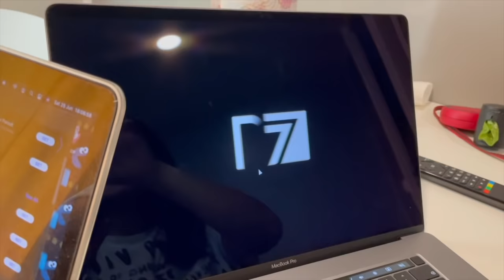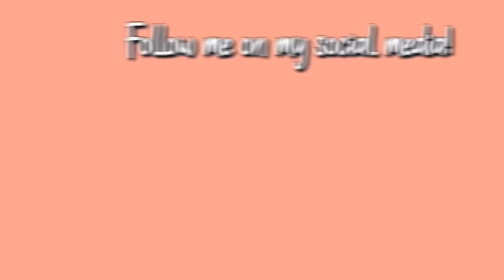VACATION DAY 1 | Angela Marie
Hey guys!

I know it's been a long time but I'm back with a new video, hope you enjoy it!

In this and the upcoming videos, we spent a few days in a resort in Fermo!